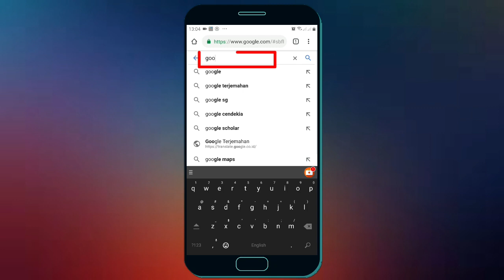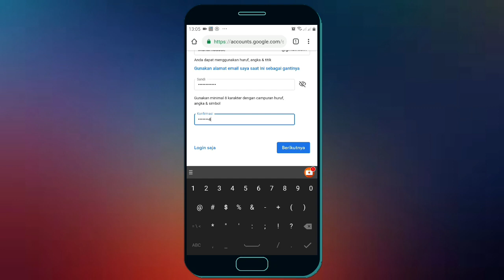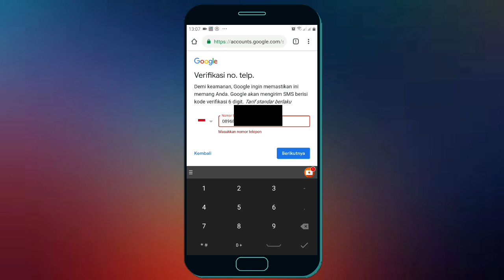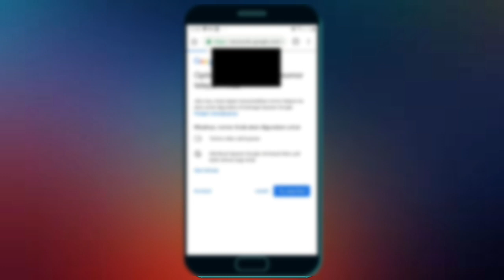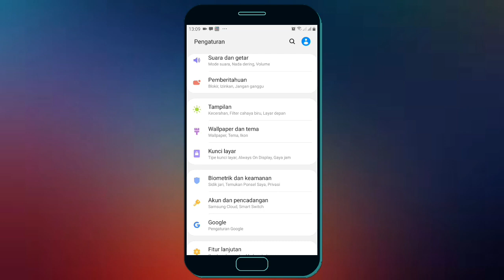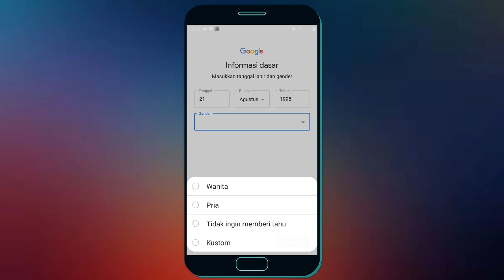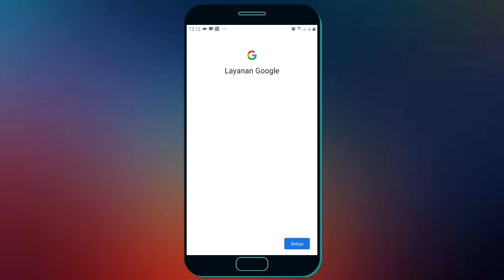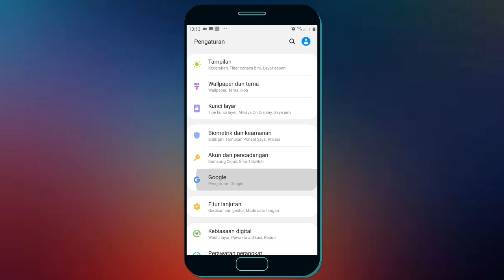2 Cara Membuat Akun Google Baru Di Hp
Namun jika anda tidak tahu cara daftar akun google baru, kali ini saya akan bagiakan 2 Cara Membuat Akun Google Di Hp.

Akun google ini juga biasa di sebut akun gmail, email, jadi jika kita buat akun google berarti sama saja kita membuat akun gmail ataupun email.